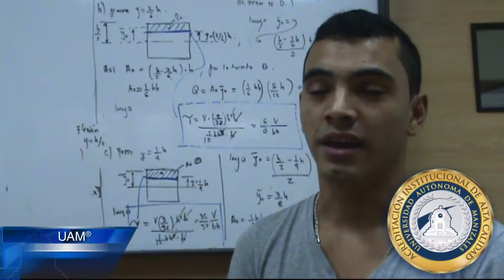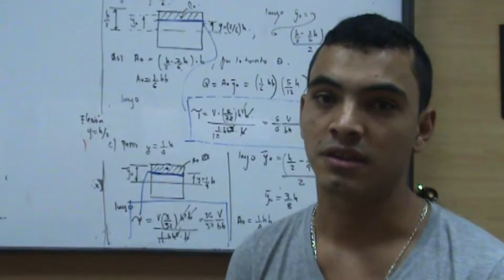Permanencia y Graduación